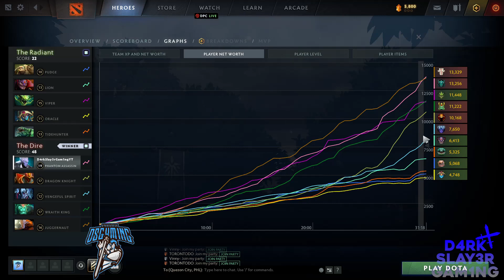Overview Scoreboard in Dota 2 with Phantom Assassin Persona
Here's my overview scoreboard at the end of the game using my first/second persona skin Asan Exile Unveiled (Mortred Phantom Assassin)

If you love Dota2 please smash like.

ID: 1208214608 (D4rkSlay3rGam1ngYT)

Add me on Riot Game
UN/ID: CerberusGamer26 (# NA1)

▶Discord (D4rk Slay3r Gam1ng # 9634)